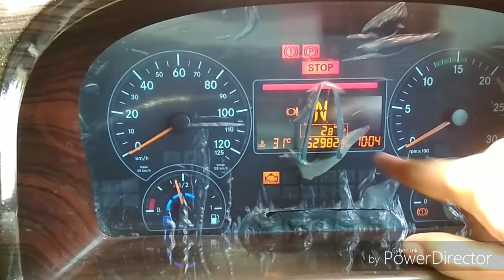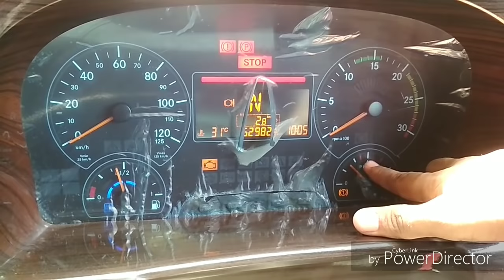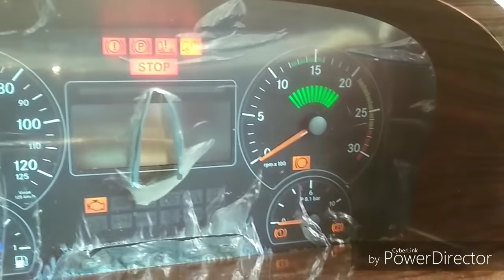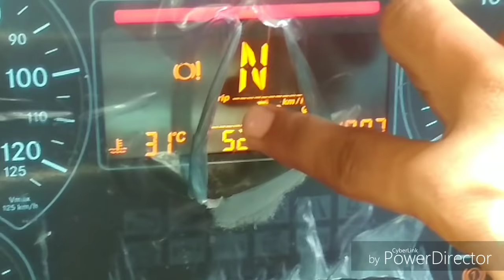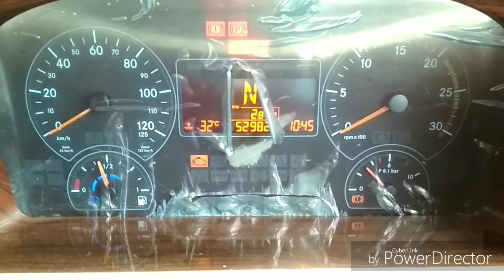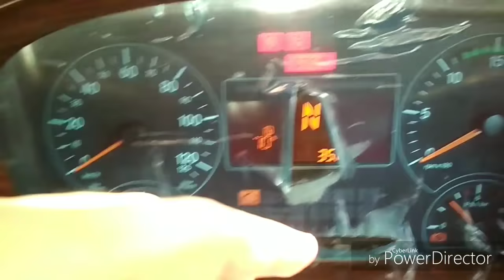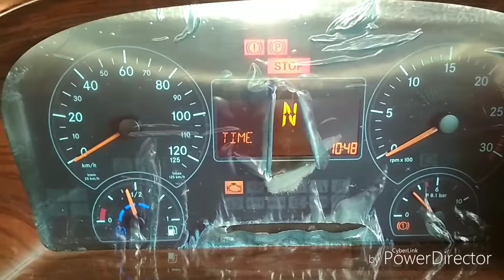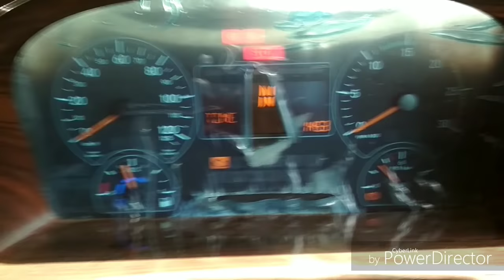Bharatbenz speedometer explained